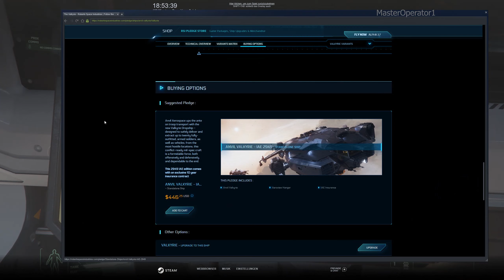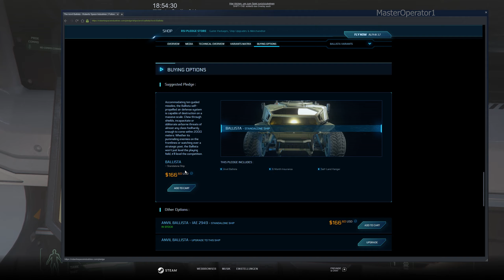Star Citizen | Anvil Aerospace Ballista | 1440p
Star Citizen Alpha Version 3.7.2

1440p ultra

System :

i5-8600k
RTX2080
32GB DDR4 RAM
Samsung 970Evo M.2 SSD